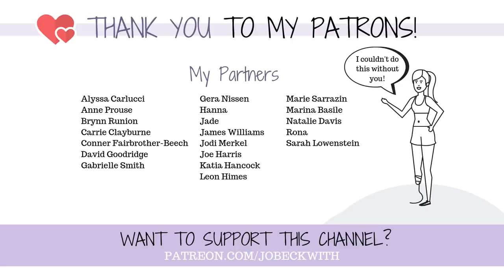TATTOO TOUR - What My 8 Tattoos Mean! **Vote On Which One Is Next!**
After months of requests - here you go! A tattoo tour of the permanent markings on my body...

Jo Beckwith
3578 Hartsel Drive #615

SUBTITLES //

MUSIC //

INTRO //